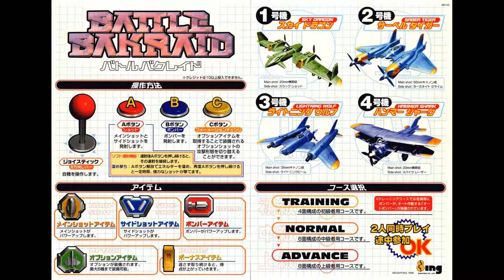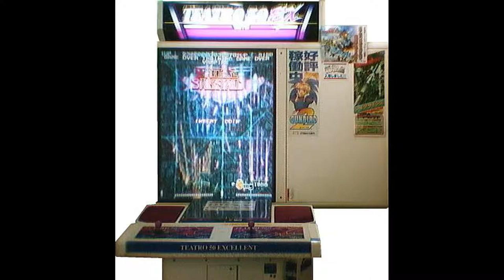Battle Bakraid - Parapsychology [1 Hour] (STEREO)